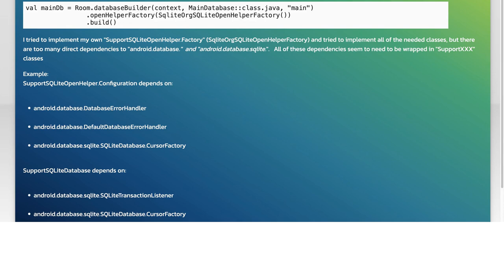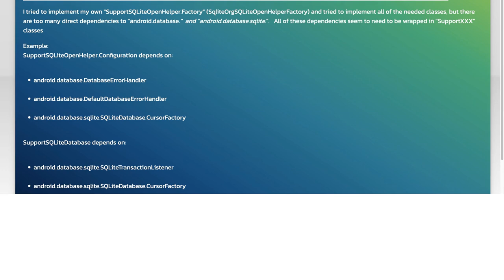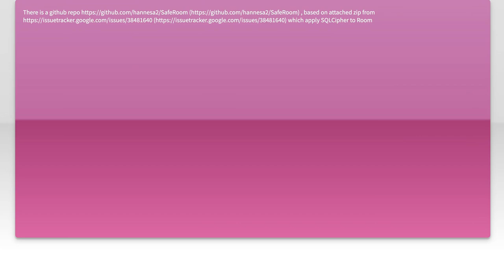Custom SQLite Builds in Android Room ORM: A Complete Guide and Solutions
In this video, we dive deep into the world of custom SQLite builds within the Android Room ORM framework. Whether you're looking to optimize your database performance or tailor your data storage solutions, this comprehensive guide will walk you through the essential steps and best practices. Join us as we explore practical solutions and expert tips to enhance your Android app's database capabilities!

Today's Topic: Custom SQLite Builds in Android Room ORM: A Complete Guide and Solutions

Related to